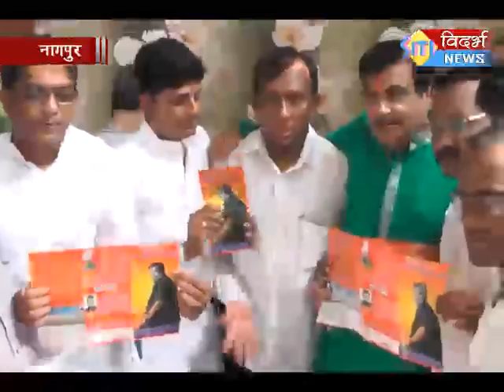NITIN GADKARI 59TH BIRTHDAY